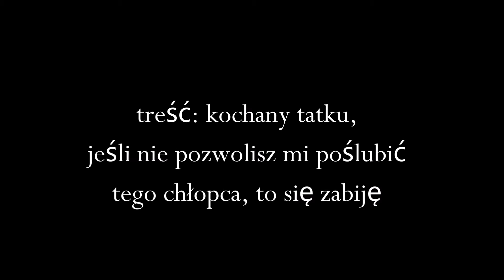24 Ta opera brzmi znajomo Aria Lauretty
Prześliczna, słodka, urocza, Pucciniowska, nietrudna - czy tym polega sekret sukcesu arii "O mio babbino caro" z opery o trudnym do przeczytania tytule - "Gianni Schicchi"?